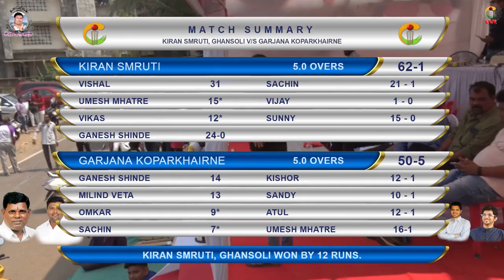K,S GHANSOLI VS GARJANA KK || PRIYAKANT SMURTI CHASHAK 2018,DIVAGOAN DAY - 2